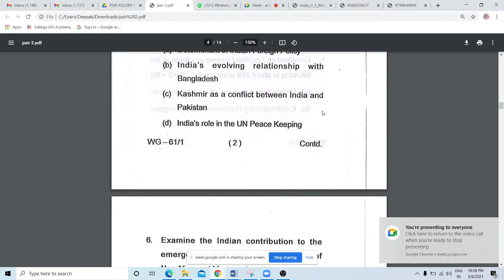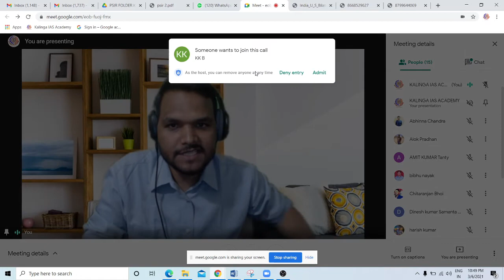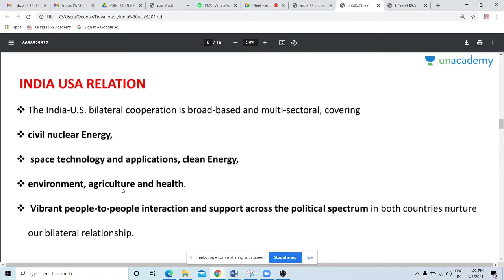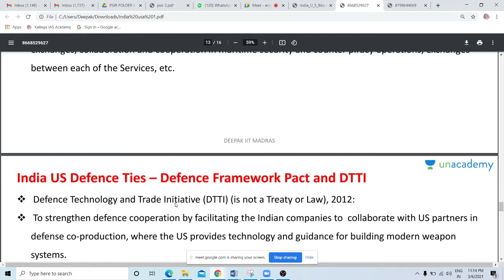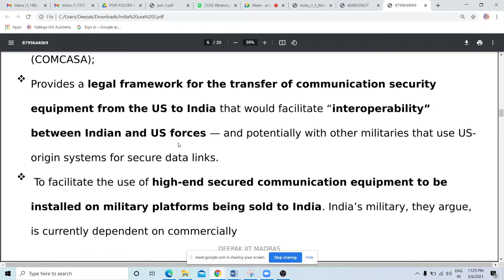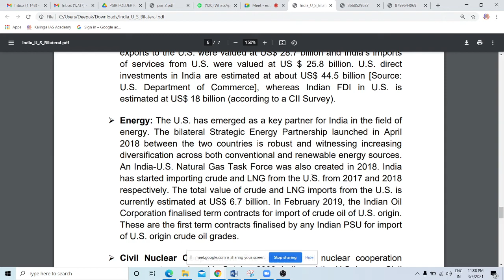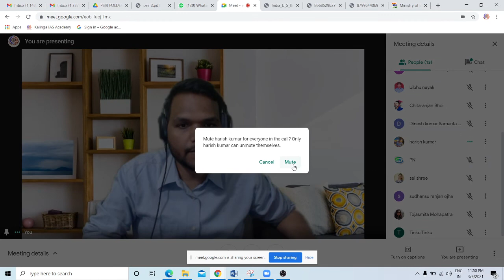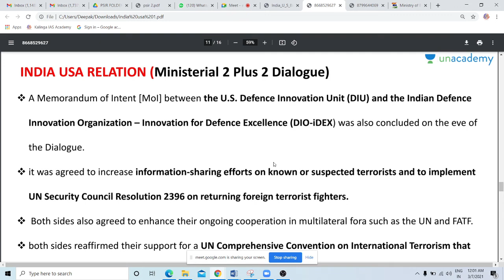Political Science & IR Optional for OPSC main 2020 (India USA )-Lecture 9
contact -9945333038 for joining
fee is 3000 for whole syllabus cover and answer writing